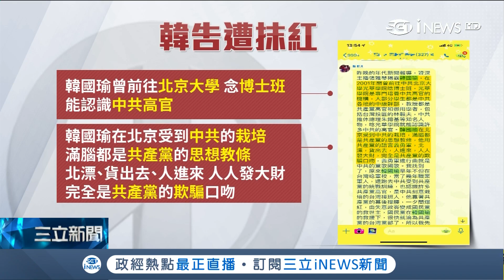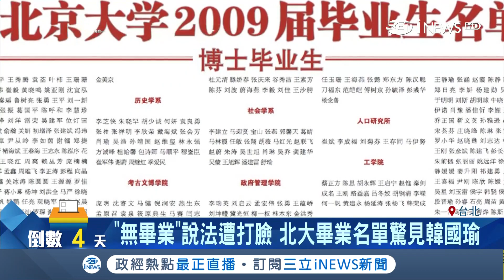"不告了!"韓國瑜被點名曾到北京大學念博士氣到提告 今突然改口訴求"乾淨陽光選舉"｜記者 周楷 陳君傑 鄭遠龍｜【台灣要聞。先知道】20181120｜三立iNEWS